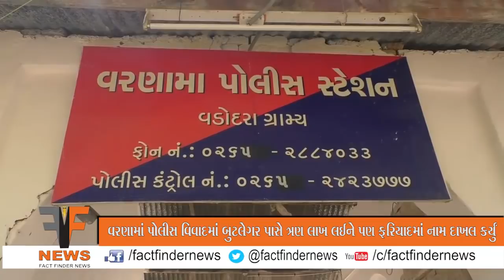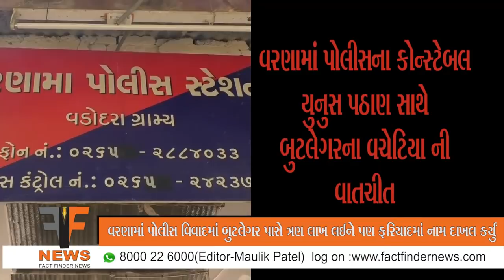વરણામાં પોલીસ વિવાદમાં બુટલેગર પાસે ત્રણ લાખ લઈને પણ ફરિયાદમાં નામ દાખલ કર્યું